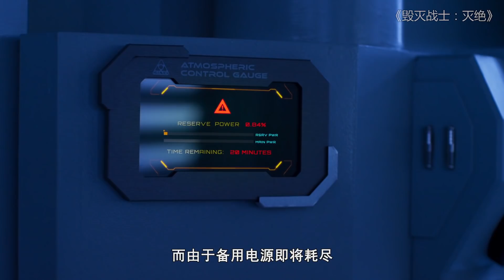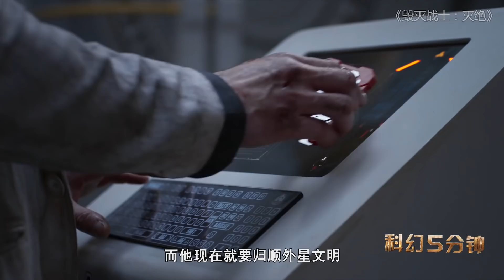人类发现7500年前的传送门，可刚一开启，就引来了曾经的地球主宰！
人类发现7500年前的传送门，可刚一开启，就引来了曾经的地球主宰！科幻电影《毁灭战士：灭绝》